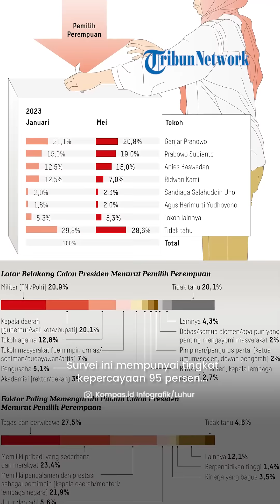Survei Litbang Kompas: Elektabilitas Ganjar dan Prabowo di Kalangan Pemilih Perempuan Terpaut Tipis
TRIBUN-VIDEO.COM - Elektabilitas Ganjar Pranowo bakal calon presiden (capres) dari PDIP di kalangan pemilih perempuan unggul tipis, dibanding Ketua Umum Partai Gerindra Prabowo Subianto.

Hasil survei Litbang Kompas pada 29 April-10 Mei 2023 menyatakan, ada 20,8 persen pemilih perempuan yang memilih Ganjar sebagai capres.

"Meski mengalami sedikit penurunan, di kelompok pemilih perempuan, Ganjar Pranowo masih berada di posisi teratas dengan elektabilitas 20,8 persen. Angka ini menurun 0,3 persen dari survei Januari 2023," jelas dalam tulisan Litbang Kompas, dikutip dari Harian Kompas edisi Kamis (25/5/2023).